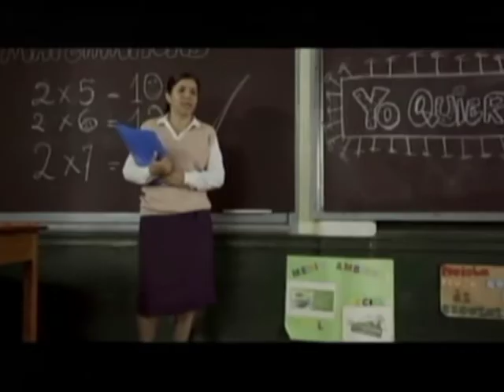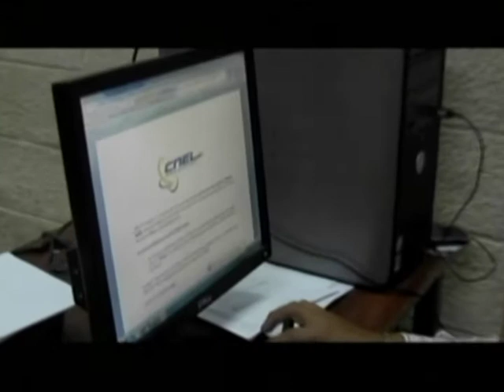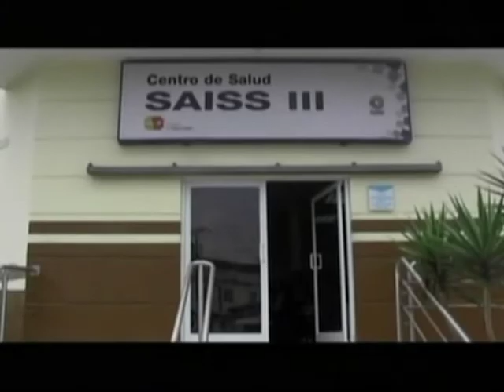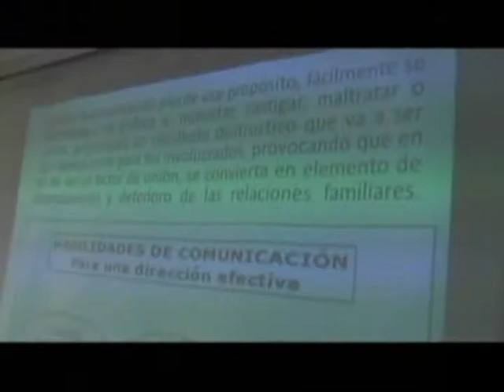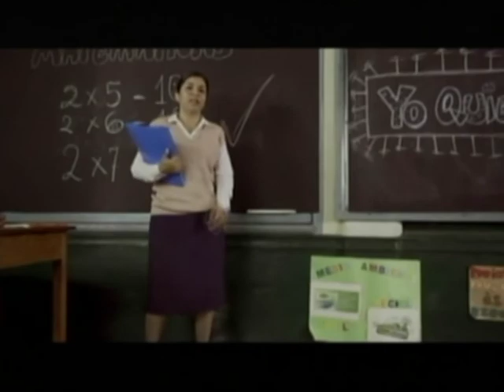Noticiero miércoles 15 de octubre 2014